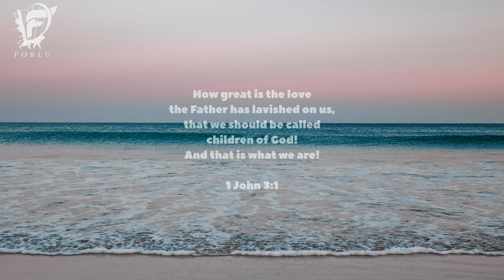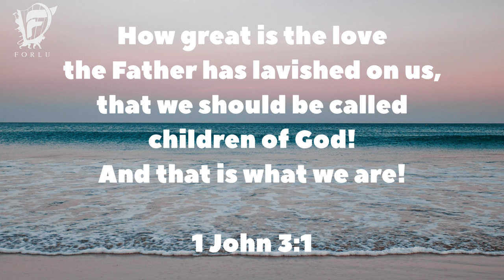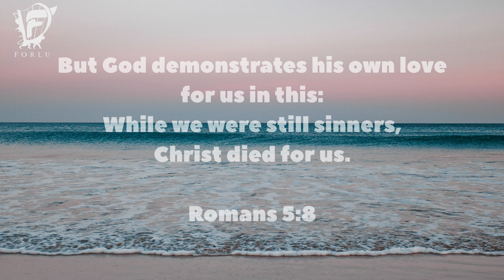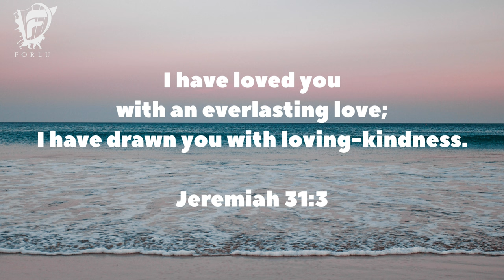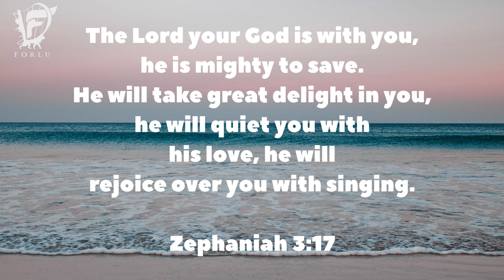Intimacy With God: The Love of God | Piano Music for Prayer & Meditation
Over 15 bible verses about the love of God to give you rest and joy.

► MY GEAR
KEYBOARDS:
Nord Stage 3 88-Key Digital Piano with Fully Weighted Hammer Action Keybed
Yamaha CP88 88-Key Graded Hammer Action Stage Piano with Sustain Pedal

Studio Headphones:
beyerdynamic DT 990 PRO 250 ohm - LIMITED EDITION (Black, Straight Cable)

Studio Monitors:
Yamaha HS5 Pair 2-Way bass-Reflex bi-Amplified nearfield Studio Monitors with 5 inch woofers

Microphone:
Lauten Audio LS-208 Front Address Large Diaphragm Condenser Microphone

Hard Drive:
Seagate portable 2TB External Hard Drive HDD - USB 3.0 for PC, MAC, PlayStation, Xbox

Interface:
Universal Audio Apollo Twin X DUO Heritage Edition